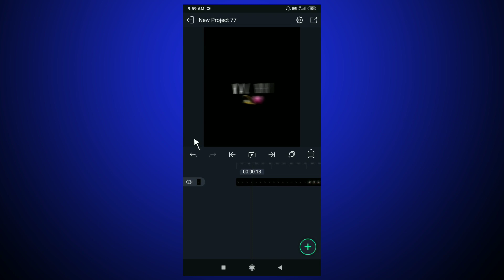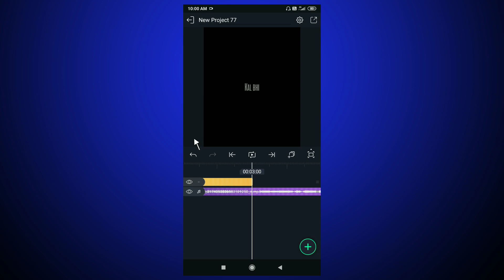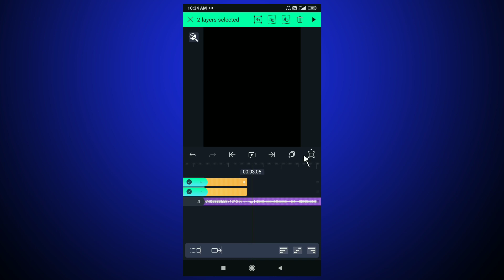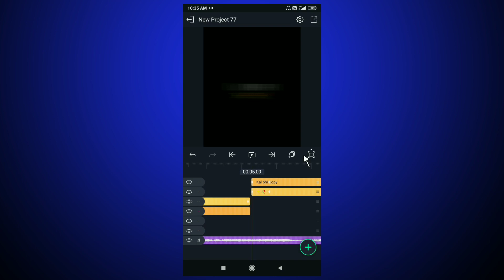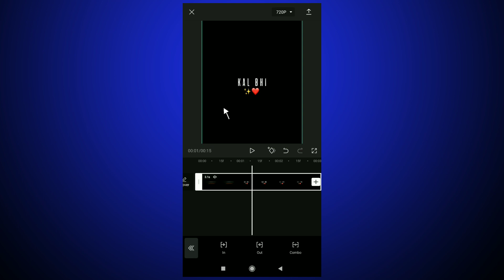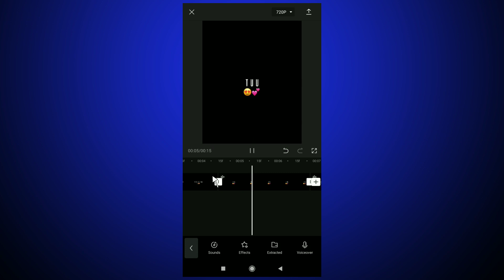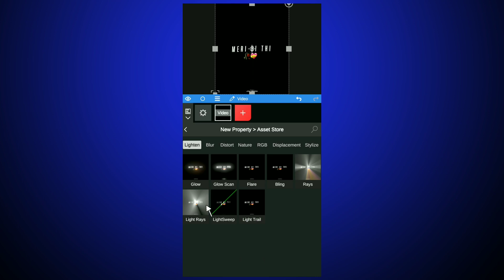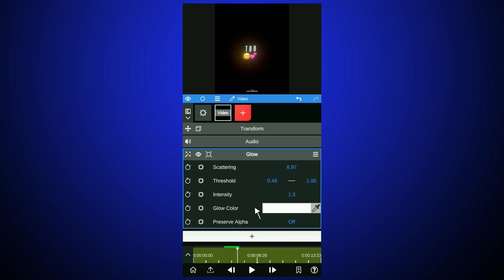Trending Light Text Effect Alight Motion | Glow Lyrics Editing Tutorial | Capcut New Animation